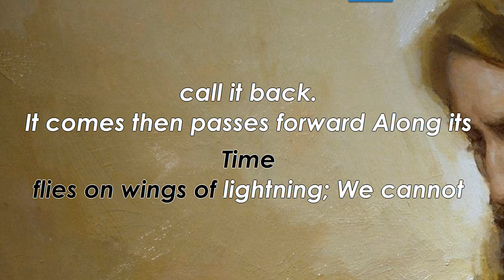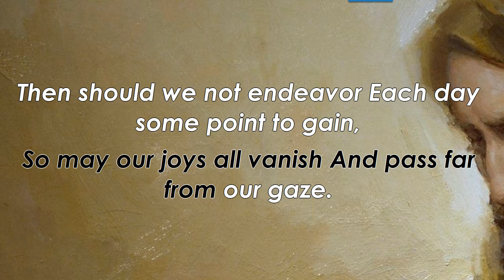HYMN # 226 Improve the Shining Moments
"Improve the Shining Moments"

Music with lyrics hints.

#226 in the 1985 edition of the LDS Hymnbook

Text & Music: Robert B. Baird (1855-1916)